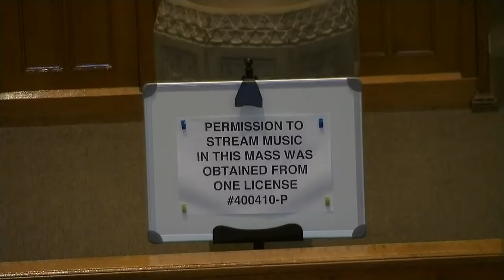Mass for Sunday 07.06.20